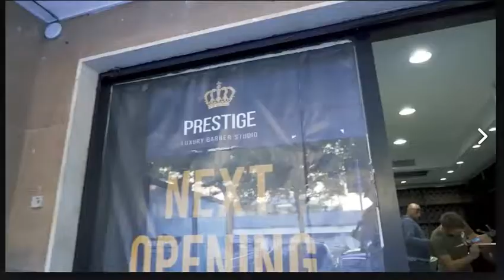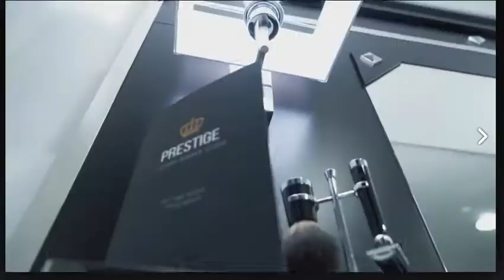Prestige Luxury Barber Studio - Bari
Prestige Luxury Barber Studio  di Nicola Bottalico a Bari